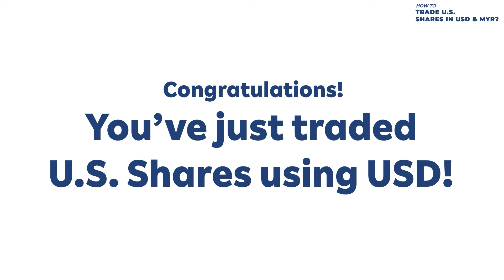How to Trade U S Stocks in USD & MYR (Website)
Foreign currency facility now added to Rakuten Trade Cash Upfront Account! Your choice. You choose!

A step-by-step guide on how to trade U.S stocks in USD & MYR. Fast, quick, EASY!

Not yet a Rakuten Trade client? to register.